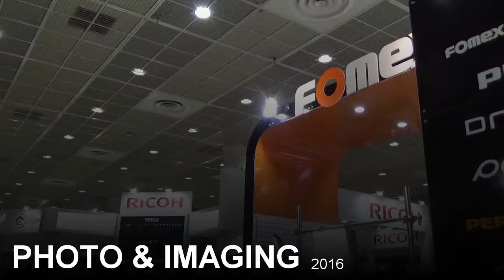KONABA SUNJIB S700 - PHOTO & IMAGING 2016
KONABA SUNJIB S700 영상 입니다.